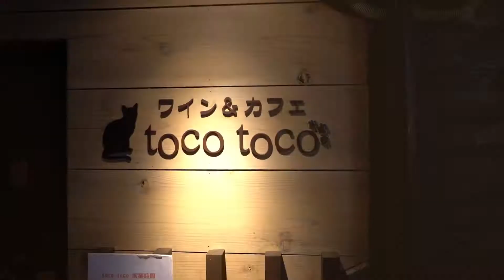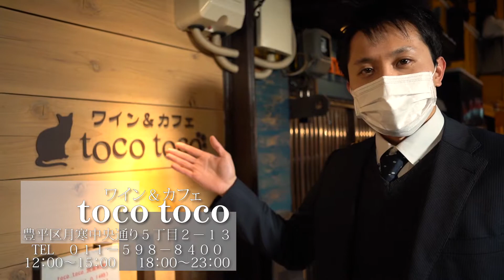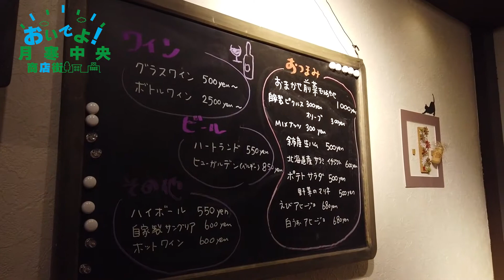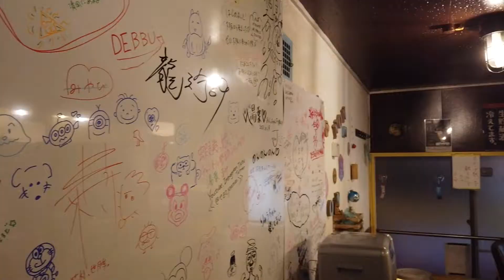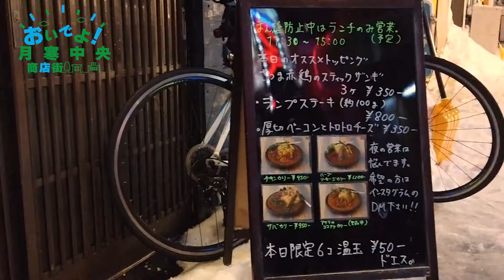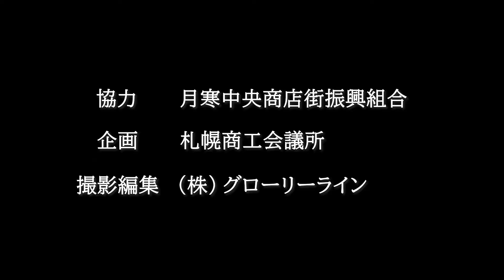【コラボ企画】おいでよ！！月寒中央商店街【旨いった北海道】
こんにちは♪旨いった北海道です！
前回の商店街企画が好評だったため、第二弾を実現する事ができました！
いつも視聴してくださり、ありがとうございます
旨いった北海道×札幌商工会議所×月寒中央商店街振興組合のコラボ企画です

↓札幌商工会議所(SapporoCCI)のYouTubeチャンネル